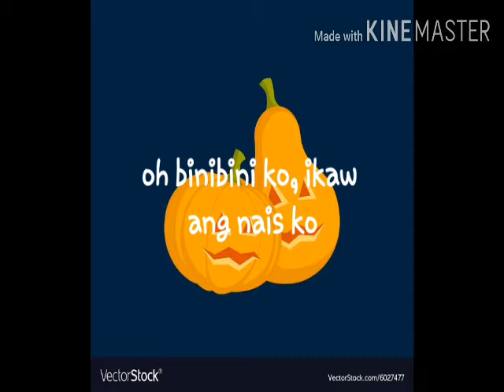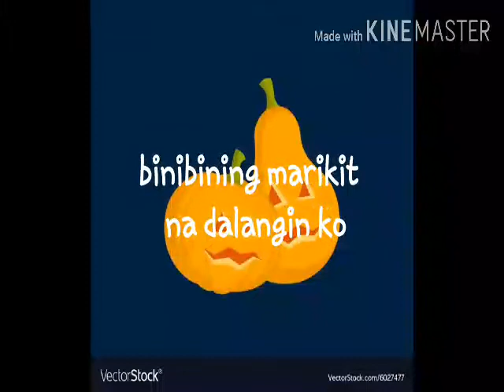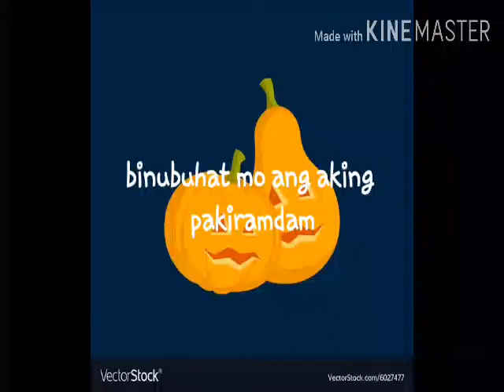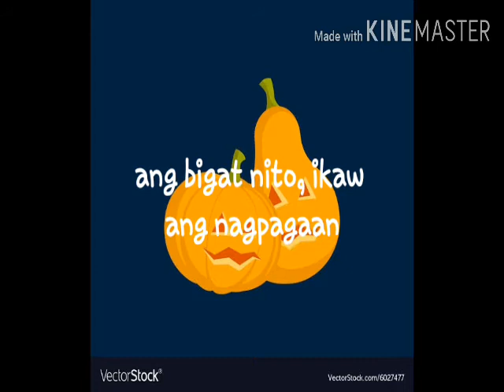Marikit- juan x kyle//prod. Bysince1999(lyrics)